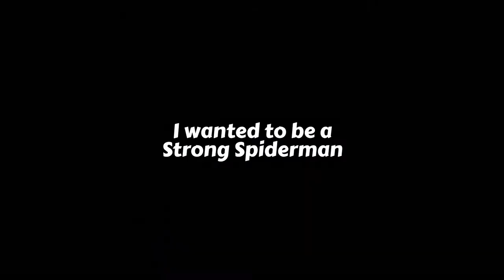"Spiderman: No Way Home" Premier in the "Big Time" Spiderman Suit!!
Went and saw the premier of the new Spiderman film "No Way Home" on the 16th! It was super hyped and was very well pleased with the films' outcome. I've been waiting for this moment since the day I first built the suit!

Extra Music:
"Hello Peter" by Infraction